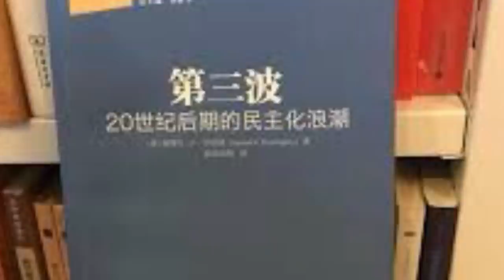即將開始的中國大變革類似“三國志”，民主派聯合誰反對誰？實現民主之後，怎樣處置中共、權貴及其資產？李酉潭教授談台灣及中國未來的轉型正義（2021/11/1)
即將開始的中國大變革類似“三國志”，民主派聯合誰反對誰？實現民主之後，怎樣處置中共、權貴及其資產？李酉譚教授談台灣及中國未來的轉型正義（2021/11/1)
本期內容：
1，現在討論中國轉型正義，即民主後怎樣對待中共及其權貴，具有重大意義。
2，台灣轉型正義推進緩慢，李教授分析其原因；
3，中國未來轉型正義重中之重：真相，而非懲罰；
4，英美等國對待非正義的理性務實態度，值得中國民主派學習；
5，中國轉型中的三國志，民主派應與反習派聯手；
6，轉型正義著眼未來正義，而非不顧代價追求歷史正義。